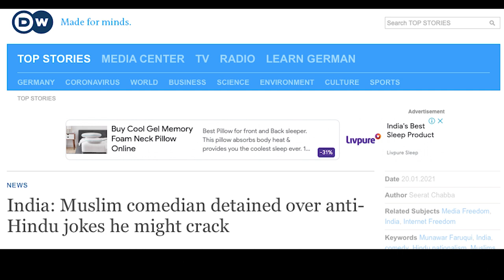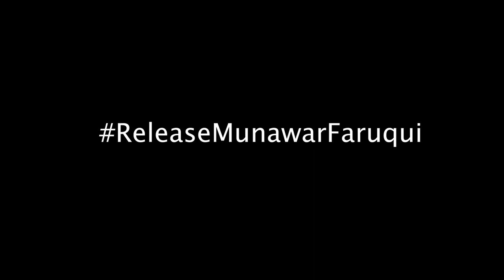Release Munawar Faruqui | Podacast Ep 1 | Pawan K Shrivastava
Podacast ReleaseMunawarFaruqui Munawar Faruqui is an Indian Stand-up Comedian who has been arrested for a joke he might crack